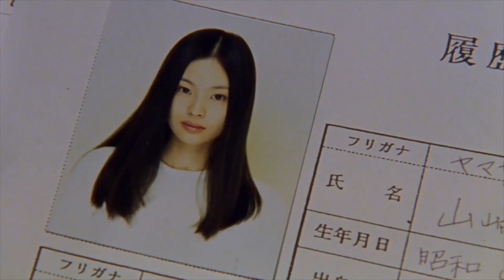𝐵𝑟𝑜𝑘𝑒𝑛 𝐸𝑦𝑒𝑠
Movie: Audition (1999)
Song: Mariko Tone - Broken Eyes (1985)